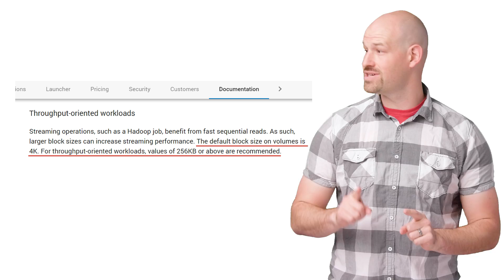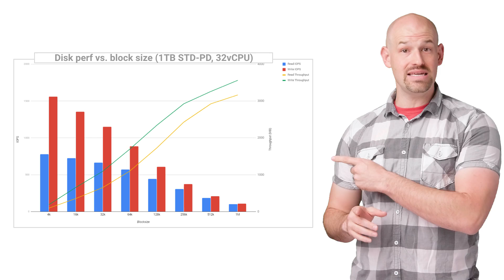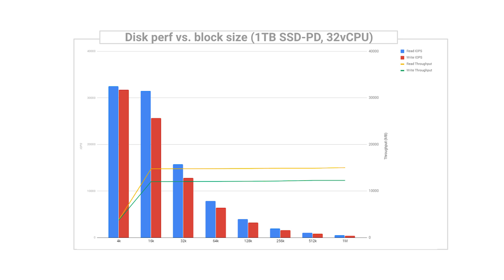Block Size & Persistent Disk Performance (Cloud Performance Atlas)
In this episode of Cloud Performance Atlas, Colt McAnlis helps some cloudy file servers clear their performance thoughts. Will they see clearly once the fog is gone?